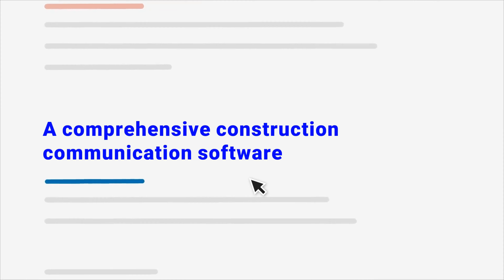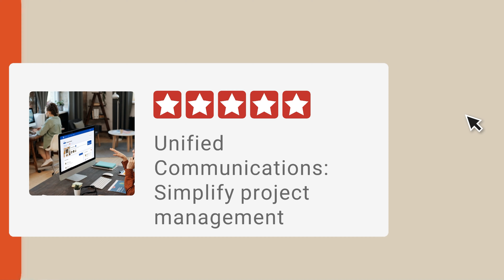Industrializing Construction! Construction Champions Podcast 2-78 Aleksandr Alex Gampel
In this episode, host Ron Nussbaum interviews Aleksandr "Alex" Gampel, co-founder of Cuby, a company that designs and deploys mobile micro factories to manufacture and assemble homes. Alex discusses Cuby's mission to increase construction efficiency and reduce the industry's reliance on skilled labor.

About Alex
I believe skills can be taught–personality is innate. That is my best attribute. I care little about awards or racing to the top. I just want to do work that is of interest to me and adds positive value to the world. I seek knowledge and accept challenges with a smile. My appetite and aptitude lie in business, but my background as an engineer empowers me to solve problems with a creative twist. I BUILT A REPUTATION FOR FIGURING IT OUT.

Currently, I'm investing in unique opportunities across the real estate sector and technology. I'm also working on a new company.

I hold a B.S. in both Business and Engineering with a concentration in Finance from Drexel University. However, my pursuit of knowledge through books will never cease.

If you can’t find me, there is a good chance I am outside with family and friends, running, cycling, snowboarding, or planning my next excursion to a foreign country. Also, I am slightly obsessed with Ted Talks (my favorite being – How to Sound Smart In Your TEDx Talk by Will Stephen).

Challenges with efficiency and innovation in the construction industry (00:04:25)

Cuby's approach to "industrializing construction" through decentralized, cost-effective manufacturing (00:09:34)

How local builders can partner with Cuby to leverage their mobile micro factories (00:13:56)

Addressing the construction labor shortage by breaking down tasks for less-skilled workers (00:20:12)